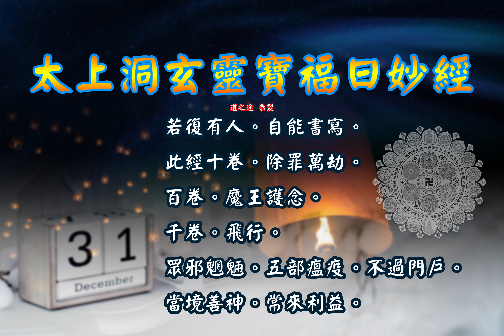太上洞玄靈寶福日妙經 | 消災解厄 解冤釋結 做功德吉祥日 日日念 增福慧 防治武漢肺炎 勤洗手 戴口罩 鹽水漱口 不去密閉人多地方 板金清肺湯 請見本影片說明 |道之途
恭請。太上洞玄靈寶福日妙經。

三清三境三寶天尊。

太上洞玄靈寶福日妙經。本卷。
天尊言。善男子。善女人。欲得過去。現在未來。三世之中。不墮眾難者。
至心受持此經。及諸福日。修善建功。見身安樂。命過飛天。
天尊言。正月。三月。五月。七月。九月。十一月。此長齋月。
能畢是月修齋者。見身仙度。舉家康泰。七祖無為。
天尊言。正月七日。天曹遷賞會。七月七日。地府度生會。
十月五日。水府建生會。是三會吉日。能於此日長齋者。
萬劫家門。不遭瘟氣。
天尊言。正月十五日。七月十五日。十月十五日。是三元齋日。
能於此日長齋者。延壽益筭。不見眾苦。
天尊言。正月一日。天臘。五月五日。地臘。七月七日。道德臘。
十月一日。民歲臘。十二月遇臘。王侯臘。每月一日。十五日。甲子。本命。庚申日。有人能於此日長齋。誦詠經文。無願不會。
天尊言。每月一日。八日。十四日。十五日。十八日。二十三日。二十四日。二十八日。二十九日。三十日。
是十直之日。長齋者。生死受福。萬劫安樂。
天尊言。立春。春分。立夏。夏至。立秋。秋分。立冬。冬至。
是八節齋日。行道持戒。長齋誦經。居門欣慶。七祖歡樂。
天尊言。能於福日長齋。萬劫無殃。見世安樂。若復有人。自能書寫。
此經十卷。除罪萬劫。百卷。魔王護念。千卷。飛行。眾邪魍魎。
五部瘟疫。不過門戶。當境善神。常來利益。前劫今劫。罪皆除滅。
能為善人書寫受持者。福報無窮。若復有人。臨難鬥爭。虎狼毒蟲怨結。
惡人征戰。生產及是風波盜賊。諸所疾病。即欲壽終。誦詠是經。
上聖飛仙。馳來救度。一時解脫。無願不會。此經是。至極真人受持之本。得道之宗。若見斯經。受持誦詠。無不仙度。不見是經。無由得道。
於是。眾等聞是說已。稽首禮謝天尊。信受奉行。
太上洞玄靈寶福日妙經。終。

板金清肺湯:

藥材組成:板藍根、金銀花、麥冬、魚腥草、甘草、菊花
飲用方式:將藥材包一包至於熱水中煮10分鐘或沖泡飲用
功效:清熱解毒，增強免疫力。

藥材功效:
板藍根：清利咽喉、消腫、止血、消腫、涼血…等
金銀花：清熱解毒、消腫止痛、涼血治痢…等
麥　冬：養陰潤肺、清心除煩、益胃生津、潤腸通便．．．等
魚腥草：清熱解毒、利尿通淋，主治熱淋小便澀痛、腎炎水腫、尿道感染．．．等
菊　花：解毒、疏散風熱、平肝明目、平降肝腸，主治感冒風熱、頭痛、眩暈、溫病初起之症．．．等
甘　草：補中益氣、清熱解毒、解百藥毒、去痰止咳，主治咽痛、肺熱咳嗽、胃潰瘍．．．等